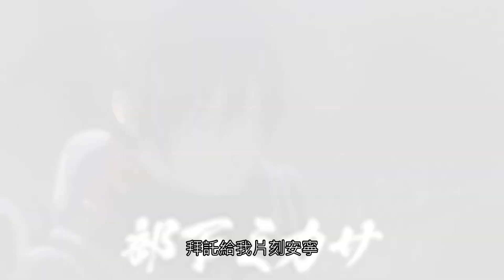【中文字幕/進擊的巨人聯名廣告】驅逐現代人的疲累！（進擊的巨人×合利他命）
0:00 中間管理層的苦惱
01:45 中間管理層的掙扎

萊納. 不論在戲中還是下片了都要這麼辛苦啊🥲
相信大家看完完結篇前篇都覺得很苦澀吧，那麼就來放鬆一下吧XD

是說最後一幕那是鎧之巨人撞破城牆的畫面沒錯吧?

原廣告：
此頻道僅用作宣傳與分享用途，不享有任何音樂所有權，亦無任何營利。音樂所有權歸原始創作者所有，請支持正版。
Anything in the music channel belongs to their respectful creators.
このチャンネルはプロモーション目的で一切の利益をもらっておりません。全ての権利は正当な所有者/作成者に帰属します。あなたがこの音楽の所有者で、この動画に使用されたくない場合は、このチャンネルのメールアドレスにご連絡下さい。私はすぐに該当の動画を削除します。